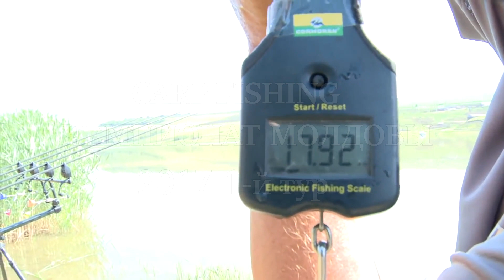Чемпионат Молдовы по ловле карпа 2017 - Анонс! Карпфишинг 2017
Чемпионат Молдовы по ловле карпа 2017
В период с 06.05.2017 по 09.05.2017 состоится рейтинговое соревнование по спортивной ловле карпа "Чемпионат Молдовы 2017 - 1-й тур"
Место проведения - водоем Хорджешть, Румыния.
Кол-во команд не более 15.